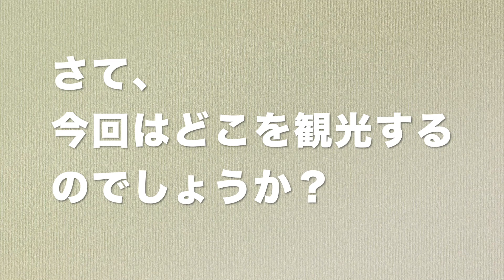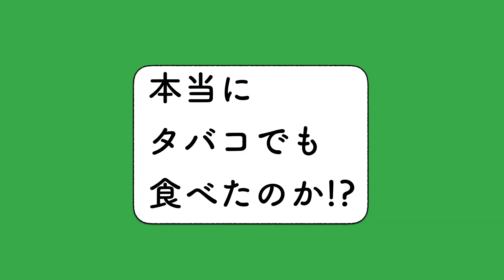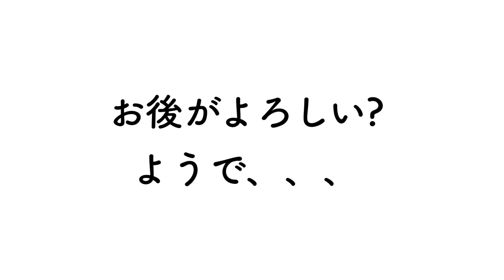【週末ダナン旅行4】ベトナム人気観光地ダナンの海へ/Người Nhật đi biển Đà Nẵng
シンチャオ

今回は週末を利用してダナン旅行に行ってきましたの第４話！！
今回訪れたのはダナンのビーチに行ってきました。

ベトナムの観光地としても有名なダナン。
ここ最近では建設ラッシュで毎日道や建物、お店が変わっていきます。

動画は短めですが、ダナンの空気感が伝われば嬉しいです。

フリー音源：OtoLogic